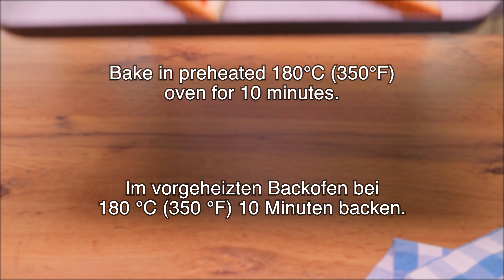Ich koche diese Gemüsesuppe jeden Tag essen! Die Suppe ist so lecker, dass Sie sie oft kochen werden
Ich kann diese Gemüsesuppe jeden Tag essen. Ich kann nicht aufhören, diese Kartoffelsuppe zu machen! Die Suppe ist so lecker, dass Sie sie oft kochen werden! Heute bereiten wir eine gesunde Gemüsesuppe mit Kartoffeln zu. Diese gesunde Suppe ist sehr einfach zuzubereiten und sehr lecker! Die ganze Familie liebt dieses vegane Gemüsesuppe! Einzigartiger Geschmack und super einfaches Rezept! Ich koche diese Gemüsesuppe jeden Tag essen! Gemüsesuppe mit Nudeln wird sowohl Kindern als auch Erwachsenen gefallen. Das Rezept für die Suppe mit Gemüse ist sehr einfach. Jede Hausfrau kocht diese wunderbare Gemüsesuppe zum Abendessen! Ich kann diese Gemüsesuppe jeden Tag essen! Es ist so lecker, dass jeder immer wieder danach fragt!

Gemüse Suppe Rezept:
3 Kartoffeln.
1 Karotte.
Gemüsebrühe.
15 Minuten kochen lassen.
1 Zwiebel.
Olivenöl.
Bei mittlerer Hitze braten.
Lauch.
1 rote Paprika.
Gemüse bei mittlerer Hitze anbraten.
Salz.
1 Chili.
2 Knoblauch.
7 Minuten unter dem Deckel braten.
Griechischer Joghurt/Sauerrahm 3 EL.
Mehl 1 Esslöffel.
Heißes Wasser 100 ml.
Gründlich mischen.
Die Mischung einfüllen.
Salz.
Schwarzer Pfeffer.
Oregano.
5 Minuten köcheln lassen.
Gemüse ist fertig.
Gut mischen.
Die Suppe weitere 10 Minuten kochen.
Petersilie.
Die Suppe ist fertig!
2 Scheiben Brot.
Olivenöl.
Salz.
Roter Paprika.
Getrockneter Knoblauch.
Ich liebe es, für meine Zuschauer zu kochen!
Schauen Sie sich unbedingt dieses köstliche Rezept an!
Guten Appetit!